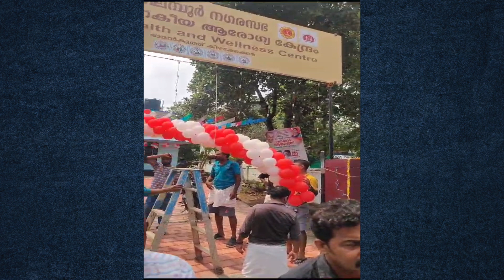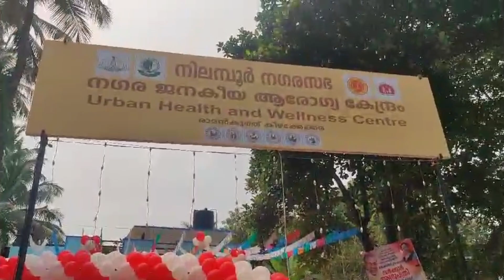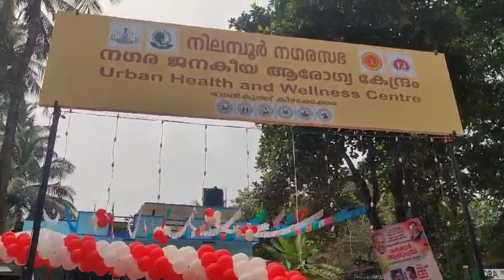ഹെല്‍ത്ത് ആന്‍ഡ് വെല്‍നസ് കേന്ദ്രം ആരംഭിച്ചതിനു പിന്നാലെ പ്രതിഷേധവുമായി ബിജെപി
കേന്ദ്ര പദ്ധതി കേരളത്തിന്റെ പദ്ധതിയാക്കി മാറ്റുകയാണ് ചെയ്തതെന്ന് ബിജെപി നേതാക്കൾ ആരോപിച്ചു.